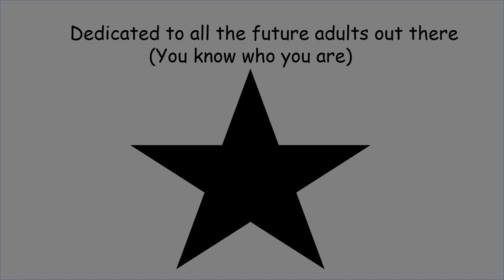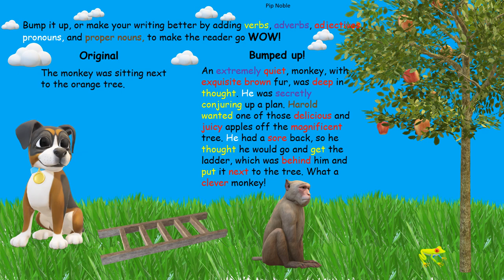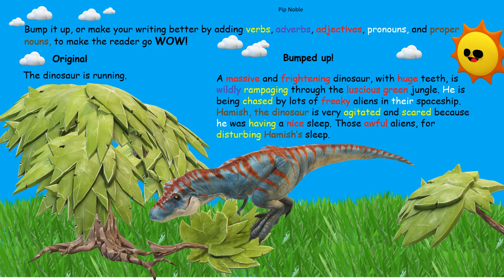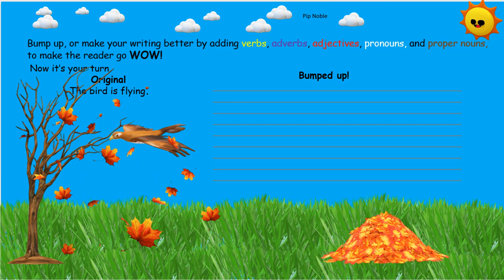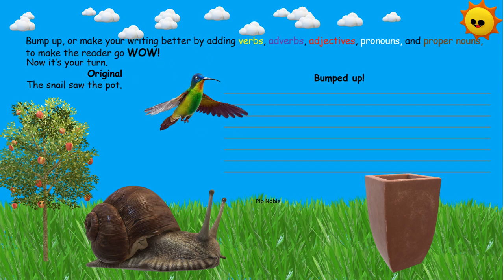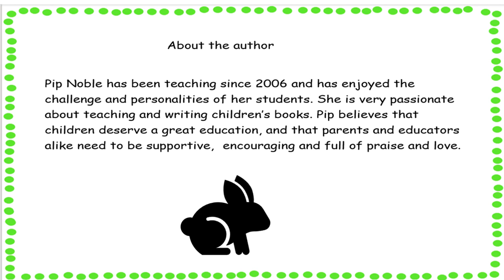Bump it up!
The Bump it up audiobook shows children how writing can be enhanced, by the use of verbs, adverbs, adjectives, proper nouns, and pronouns.
High use of repetition.